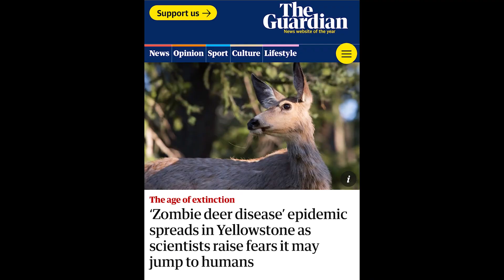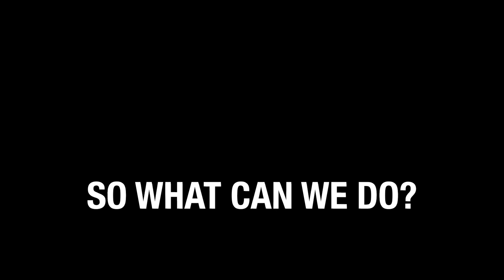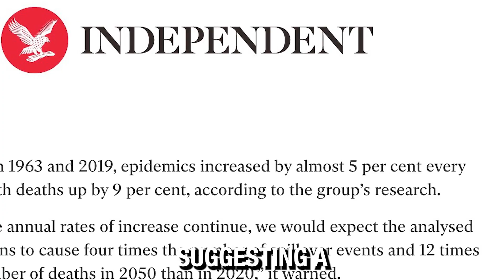The Terrifying Threat of 'Zombie Deer Disease' to Humans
‍♀️ Zombie Deer Disease on the Rise! Can Humans Get It? | Everything You Need to Know
Is Bambi turning into a flesh-hungry monster?  Not quite, but there's a real-life horror movie unfolding in the US with "zombie deer disease" spreading across the country. This prion disease, called Chronic Wasting Disease (CWD), affects deer, elk, and moose, leaving them stumbling, drooling, and with a vacant stare. But the big question on everyone's mind is: can humans get it too?

In this informative and engaging video, we'll delve into the chilling world of CWD:

What is it? How does this "slow-moving disaster" affect animals?
The Human Risk: Are we facing a potential "mad cow disease" repeat?
What's being done? Experts weigh in on prevention and research efforts. ️
Protecting Yourself: Hunters and everyone else, learn how to stay safe.
The Bigger Picture: How climate change and deforestation play a role. ️
This video is packed with eye-opening facts, expert insights, and stunning visuals. You'll walk away with a clear understanding of this emerging threat and what we can do to protect ourselves and our wildlife.

Click play and join us on this chilling yet important investigation!